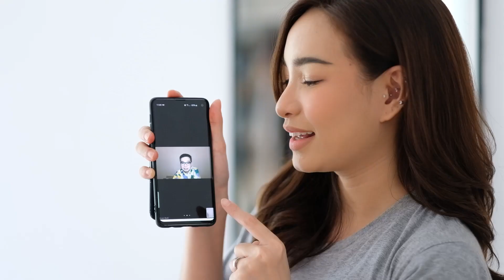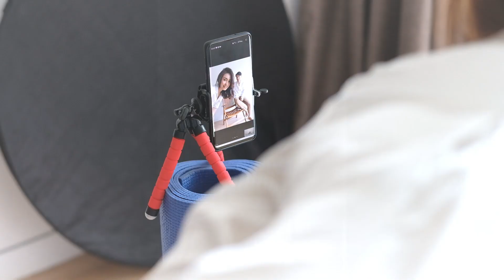VIRTUAL PHOTOSHOOT saat pandemic, SERU BANGET!!!!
kali ini aku sama suami nyobain virtual photoshoot yg lagi kekinian banget! dan fotografer nya, kokoh Irvan Bee!! fotografer kondang Bandung yg udah melalang buana ke mexico🤩🤩 kalian bisa check instagramnya kokoh fotografer yg biasa di panggil Bee 👉🏻 @topotobyirvan

dari baju kita, spot foto sampai propertinya semua kokoh Bee yg atur.. jadi kita udh ga pusing lg milih baju, udh d pilihin koq tenang🤣

dan menurut aku seru banget virtual photoshoot tuh! kita bener2 harus kerja sama sama fotografernya.. ga cuman duduk manis pose aja kaya photoshoot pada umumnya..

tapi kita jg harus atur handphone kita sesuai sama selera fotografer.. biar nanti hasil fotonya lebih bagus👏🏻

dan untuk kendalanya, aku ngerasa suara video callnya ga kedengeran🤣🤣 jadi selama foto aku banyak HAH HEH HOH.. gatau itu kokoh Bee ngomong apa.. harusnya mungkin pake airpods biar enak jelas🤔
sama aku jg ngerasa kurang bagus nih tripod hp nya.. agak susa kaya kurang kokoh, kurang tinggi juga.. akhirnya banyak di ganjel ini itu🤣

tapi untung selama sesi foto berjalan baik dan hasilnya juga bagus! PUAS BANGET POKOKNYA!! pengalaman pertama ngerasain virtual photoshoot gini..

dan hasilnya juga ga di sangka-sangka, 2 jam beressssssssss lohhhh!!

so, buat kalian yg tertarik virtual photoshoot, bisa kontak kokoh Bee di @topotobtlyirvan yah.. di jamin selama foto seruuuuuu! baek bgt soalny kokoh bee nya..!!